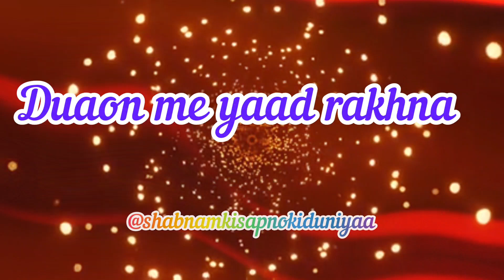World best Jumma Mubarak Naat status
Shabnam ki Sapnoki Duniyaa

Ya Nabi Karam kijiye Naat by shabnam ki Sapnoki Duniyaa

ya nabi karam kijiye dooriyon ne mara hai,
ya nabi karam kijiye dooriyon ne mara,
ya nabi karam kijiye whatsapp status,
ya nabi karam kijiye dooriyon ne mara hai naat,
ya nabi kijiye karam hum par,
ya nabi ji karam kijiye,
ya nabi karam kijiye mp3 download,
ya nabi karam kijiye naat sharif,
ya nabi nazre karam kijiye,
ya nabi karam kijiye naat,
ya nabi ya nabi karam kijiye
fauziya khadim
naat sharif,
naat ringtone,
naate paak,
naate,
naat sharif owais raza qadri,naat sharif 2022
naat a paak
,naat all,
a naat sharif,
naat beautiful,
naat competition,
naat collection

mubarakmubarak
jummamubarakwatsapstatus

Jumma Mubarak Status  Jumma Mubarak WhatsApp Status Video 2022 Islamic Status Video
Related Contents :-